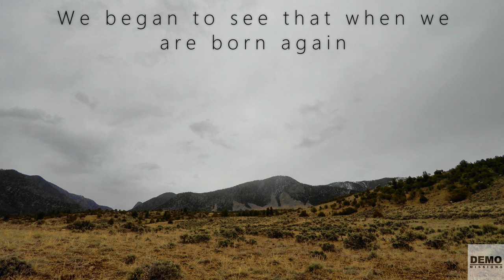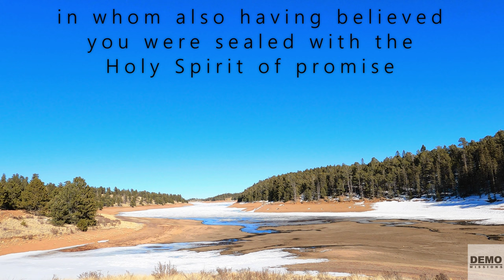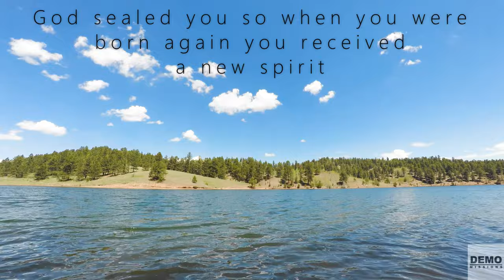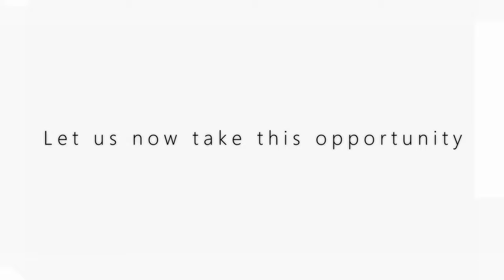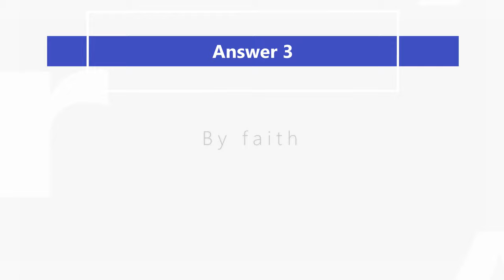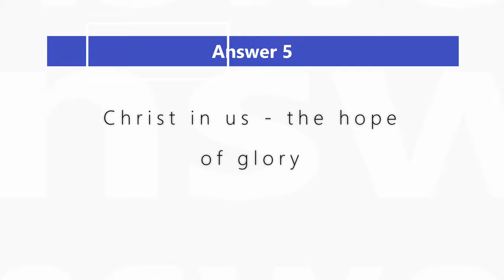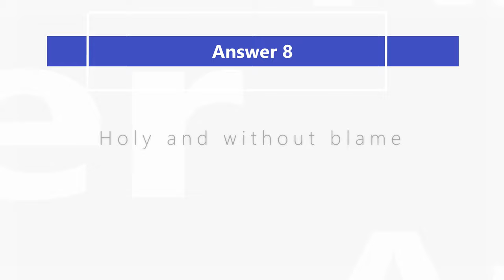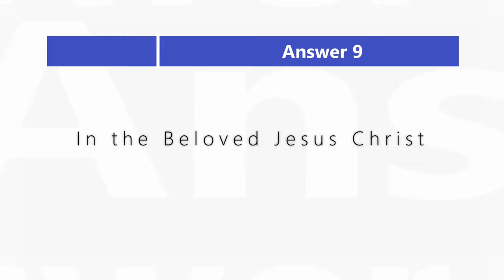Discipleship Evangelism - Level 1 - Lesson 10: Identity in Christ (Part 2)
Discipleship Evangelism - Level 1 - Lesson 10: Identity in Christ (Part 2) - This lesson teaches us that the only way to tell we have changed in our spirits when we accept Jesus, is through the Word of God. We receive a new spirit and God’s righteousness and true holiness through faith and believing on Jesus Christ.